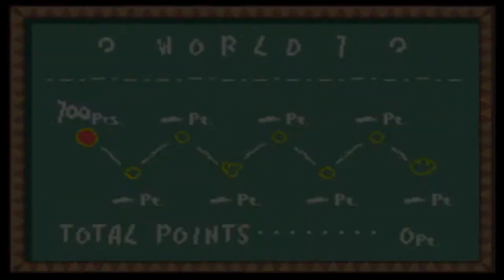avagamer05 plays Super Mario Advance 3: Yoshi's Island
today I played the classic Gameboy Advance game Yoshi's Island , this was the first game I ever cleared on my own :)